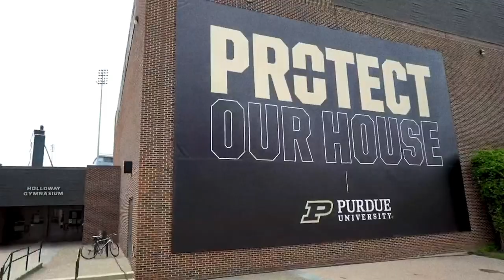Celebrating Purdue Traditions | Giant Leaps @ Home - Purdue University Virtual Homecoming 2020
Purdue traditions unite all Boilermakers!

"Giant Leaps @ Home,” Purdue University’s Virtual Homecoming 2020 celebration took place digitally in 2020 during the Covid-19 pandemic. Boilermakers worldwide had the opportunity to hear from Deans and other members of University leadership, the ability to interact with members of the Boilermaker community and even some special performances.